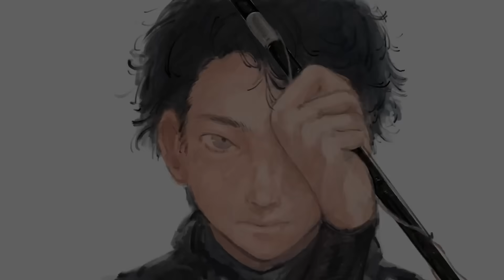食べると下痢が止まらなくなる。全身が脂でできた魚を食べてみると・・・